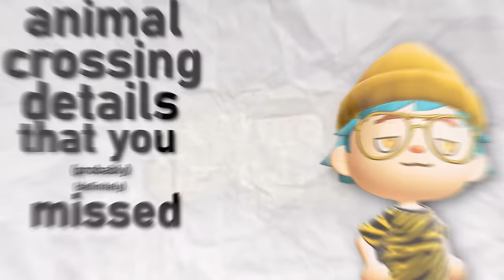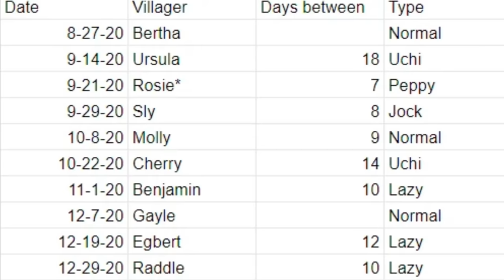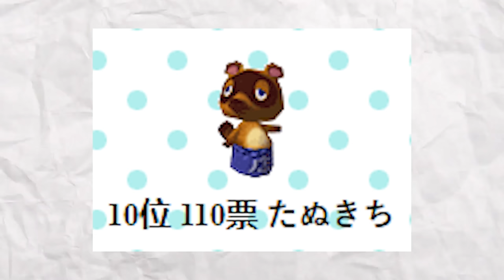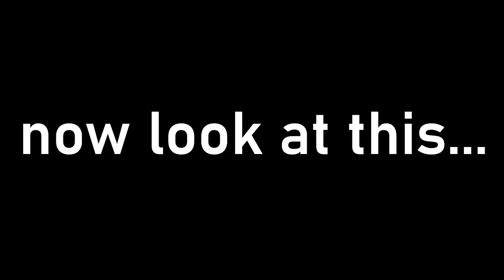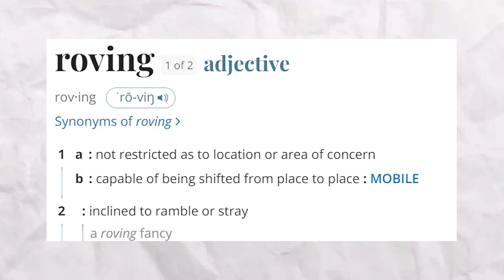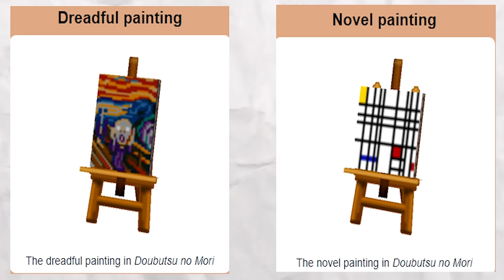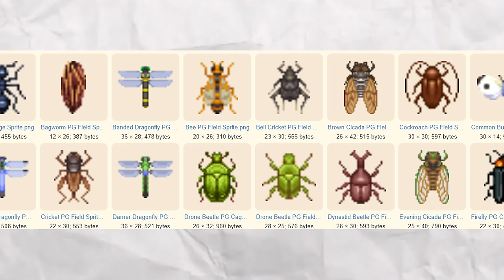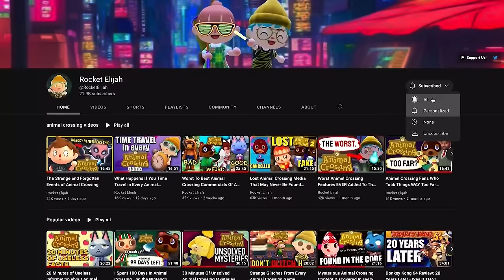20 Minutes of Obscure Animal Crossing Details You Probably Missed...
every animal crossing game has some smaller details that probably flew way over your head.  Are we talking city folk on the nintendo wii with its bus, or wild world on ds, gamecube original?  What about new leaf and new horizons on 3ds and switch?